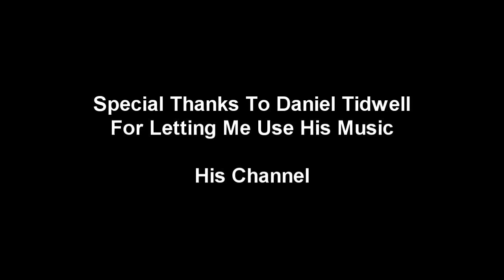Runescape NightmareRH's Dragon Progress + Bank!